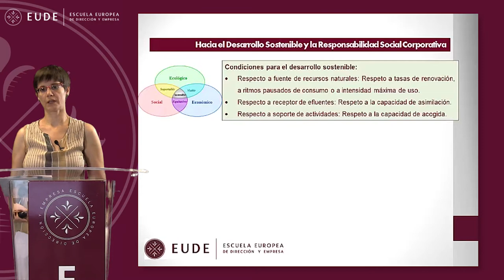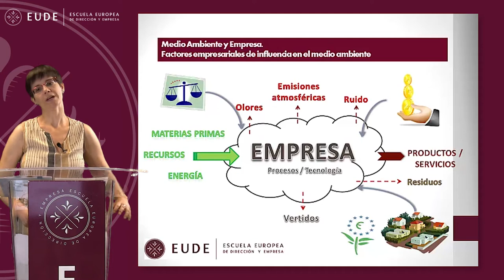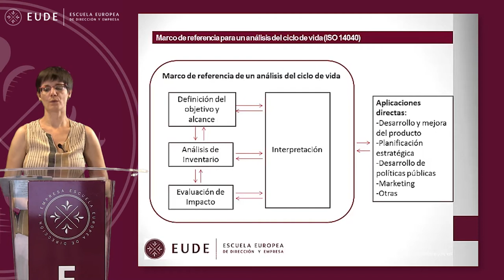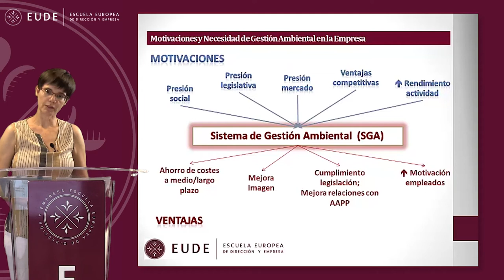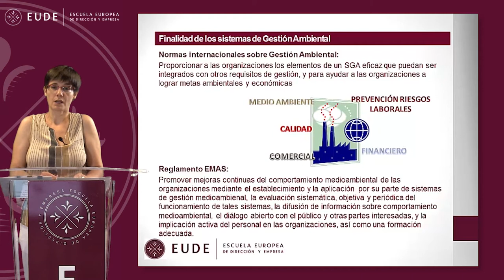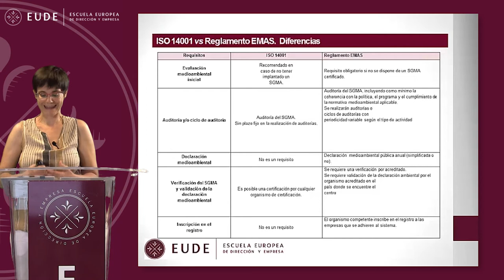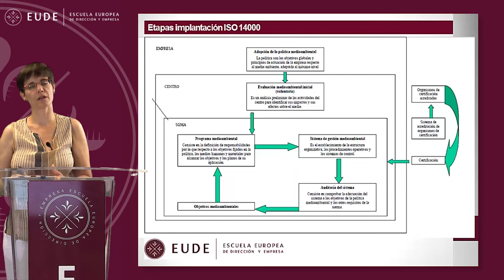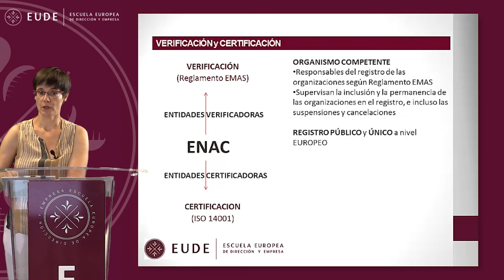20140701 MASTERCLASS SGA 2 YOLANDA SOBRADO